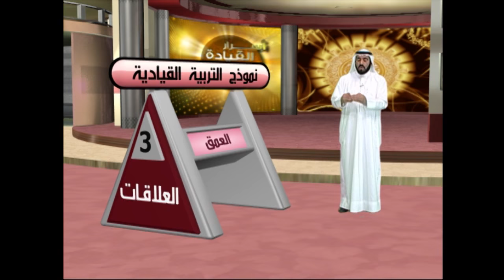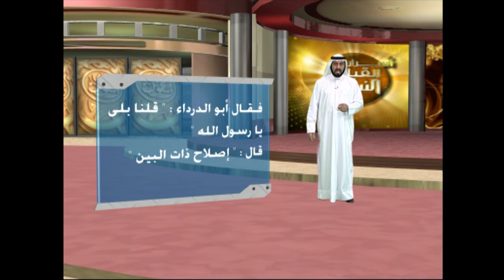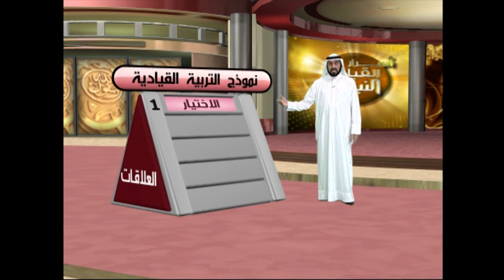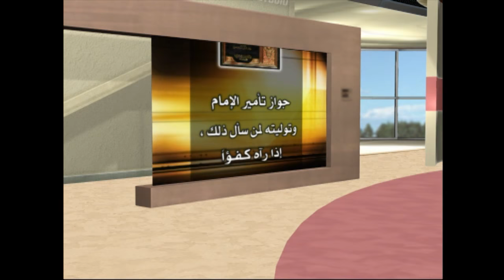نموذج التربية القيادية 4 - أسرار القيادة النبوية - د. طارق السويدان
في هذه الحلقة من برنامج أسرار القيادة النبوية يتابع د. طارق السويدان الحديث عن نموذج التربية القيادية.